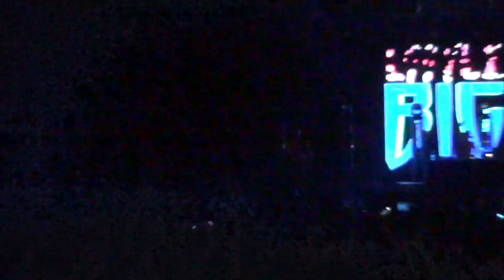LITTLE BIG - POLYUSHKO POLYE (Воронеж 27.11.2018 Live)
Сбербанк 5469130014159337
или по ссылке :